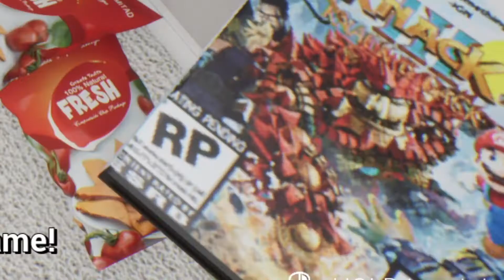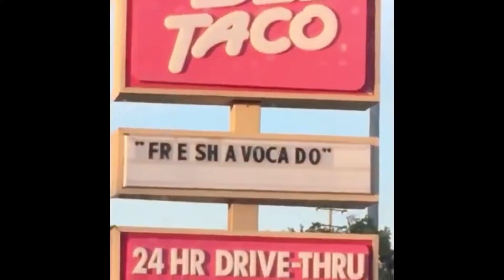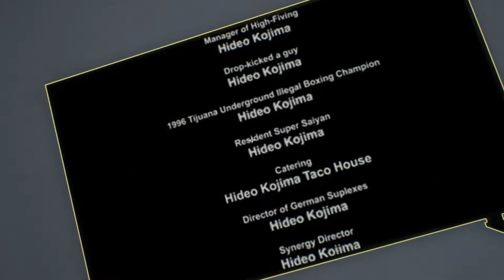UNBOXING MY NEW PS5.. okay fine it's just a game :( || PS5 Simulator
I really want a PS5 man..

*Follow Me On.. Everything.. lol*